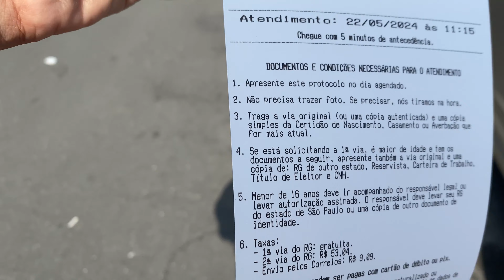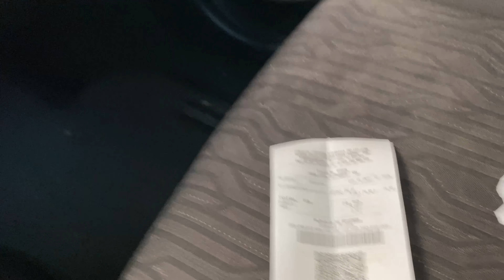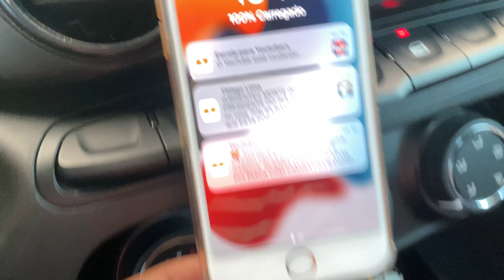🔴 DIA A DIA MOTORISTA DA UBER EM PINDAMONHANGABA